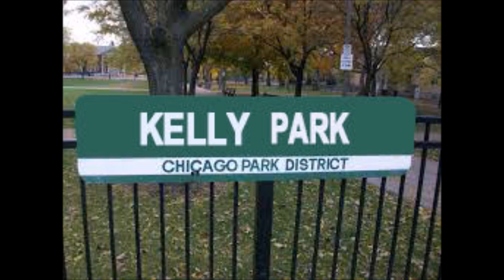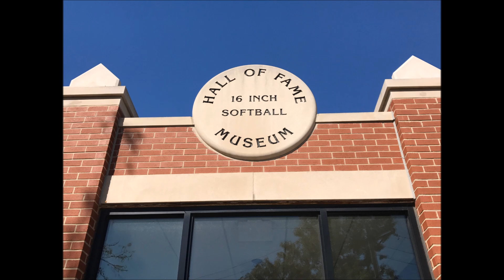The National Anthem of Softball. Tim Maher and his classic Poem!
16 Inch Softball National Anthem written and narrated by Tim Maher.